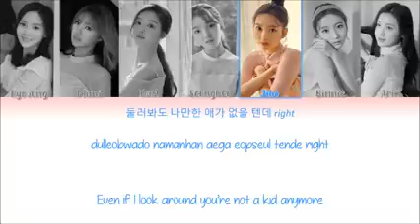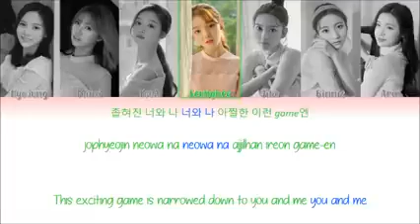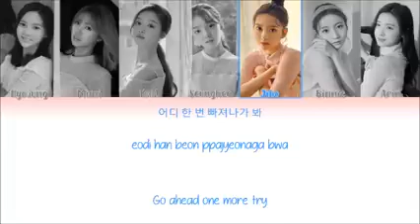OH MY GIRL 오마이걸 " Checkmate " Lyrics (ColorCoded/ENG/HAN/ROM/가사)